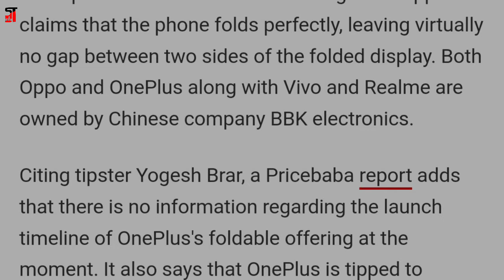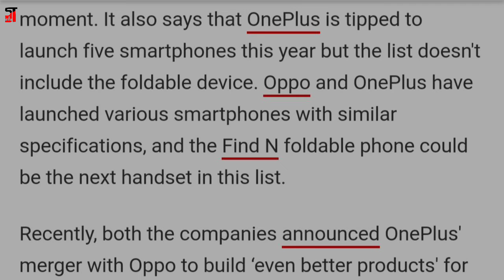OnePlus Working on Oppo Find N-Like Foldable Phone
OnePlus foldable phone, which could look like the Oppo Find N, is in the works, as per a tipster. Oppo Find N foldable smartphone was launched at Inno Day in December.

However, information about its debut in international markets is still not known. The smartphone comes with Flexion Hinge and Oppo claims that the phone folds perfectly, leaving virtually no gap between two sides of the folded display.

Both Oppo and OnePlus along with Vivo and Realme are owned by Chinese company BBK electronics.